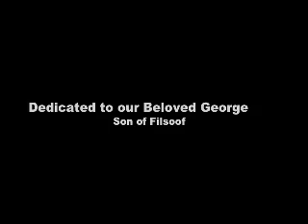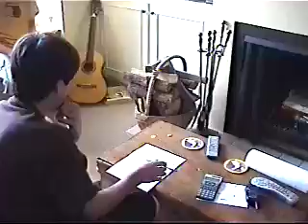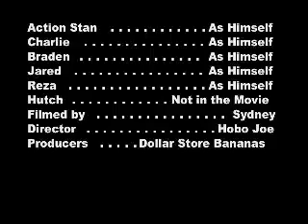Action Stan Episode 7 - Action Pablo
Episode 7 of Action Stan the series.